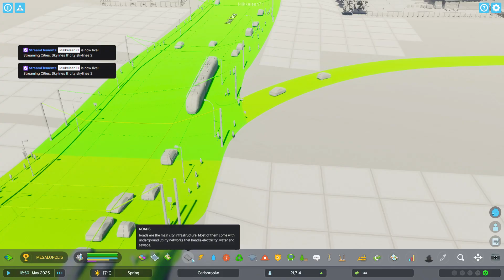city skylines 2 gameplay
city skylines 2 crashing at the end.